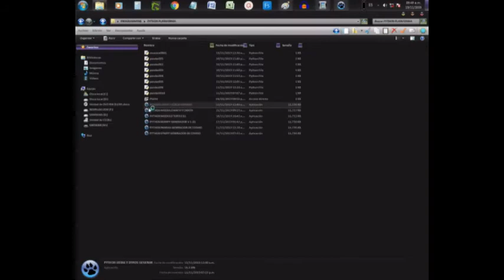parte002 componentes ya desarrollados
PLATAFORMA PERZONALIZADA PARA APRENDER PYTHON